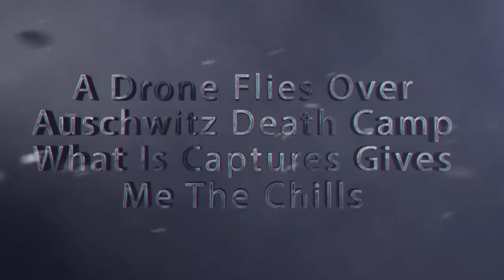A Drone Flies Over Auschwitz Death Camp What Is Captures Gives Me The Chills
September 1, 1939, was the day that World War II began. It was the day that the Germans attacked Poland. One of the German's first actions was to gather all of the Jews living in ghettos. The Nazis were working on building concentration camps so that they could launch, "Generalplan Ost." this was an ethnic cleansing of Jews, Poles, and Romani people. Homosexuals and people with disabilities were also on this list.

In 1933, the first concentration camps were built. This was where political prisoners were placed. Between 1937 and 1939, they were building up the camps. By the end of 1945, there were a total of 730 concentration camps. The prisoners in the camps were used as an industrial workforce. This helped the Germans, and it helped them work toward their goal. They wanted to make Jews extinct in Europe.

Auschwitz was made up of three parts. Auschwitz II-Birkenau was a pure death camp. During World War II, 1.3 million innocent people were sent to Auschwitz. Of these people. 1.1 million were murdered. They were all Jews.

When people went to Sweden on the White Buses, they were in poor health. Many of the women weighed under 70 pounds after being starved. It was the Swedish court who organized the buses. They wanted to save Scandinavian war prisoners. The buses were painted with red crosses so that they could avoid being attacked. Thanks to these buses, between 15,000 and 30,000 people managed to escape. Most of these people were Scandinavian, but in the final weeks of the war, the administration broke down. This made it possible for people from all over to use these buses. Over 4,000 of them were Jews.

A boy named Moses was born in 1932. From the time that he was 5-years-old, he worked in a glass factory under the order of the SS Schutzstaffel. The headquarters were located in Piotrkow, Poland, the city that Moses was born. They liked to use children in the factory because they were good workers. Their tiny hands made it possible to polish the glass in places where adults with large hands could not. Moses worked there for three years before he and his mother, Miriam, were sent to a concentration camp in Ravensbruk.

Moses' mother was murdered, and his father was sent to the Buchenwald concentration camp. Moses was separated from his family and sent to the Bergen-Belsen concentration camp. While there, he was taken care of by a woman who saved many orphans. This gave her the nickname, "The Angel of Bergen-Belsen. At the end of the war, Moses was sent to Sweden.

After the war, Moses' father, Saoul searched for over a year before finding out that some of the children were brought to Sweden. He went there in search of his son. Fortunately, he found him. While searching for his son, Saoul met a woman named Rosa in Sweden. Both of their parents were killed, and six out of Rosa's seven siblings were murdered. Saoul's first wife and all six of his siblings were also killed.

Today, there are very few people who survived the Holocaust. These people want to talk about what they had gone through to prevent something like this from happening again. Talking about the horrible things in history is necessary to keep it from happening again.

Many of the wars fought in history was to protect the freedom of others. Sadly, World War II was fought for hate. Hatred, ignorance, and racism is the reason that so many innocent people were murdered. It is essential that we remember this to keep World War II from happening again.

In 2018, a drone flew over Auschwitz. The images that the drone caught were terrible. A drone flies over Auschwitz death camp: what it captures give me the chills. The director was given special access before the area was opened to the public. When you see how huge the camps were, you can understand how horrible it was back then. It adds a new prescriptive about what things were like. Seeing the gas chambers, the work areas, and the living quarters from above gives you an idea of how many people were there. It is truly horrible. What these poor people went through back then just because of racism and hate is a tragedy. Families were separated, parents were murdered, and children were tortured. As horrible as the past was, we must never forget. It is the only way that something like this can be avoided again. The more we speak about history, the less chance there is of repeating it.